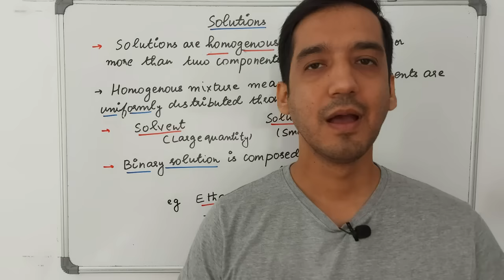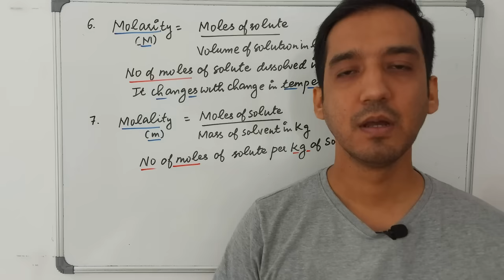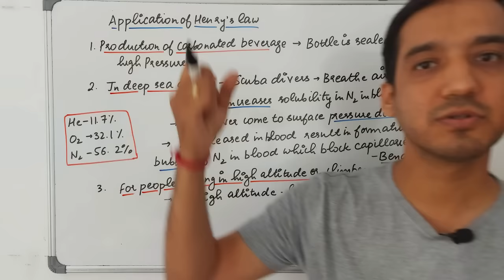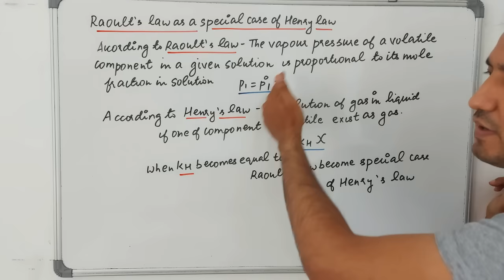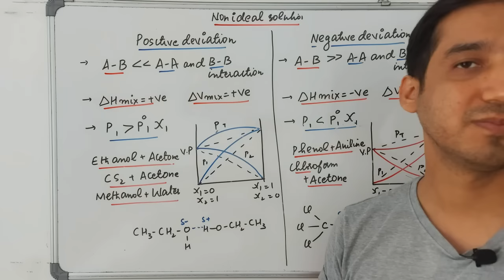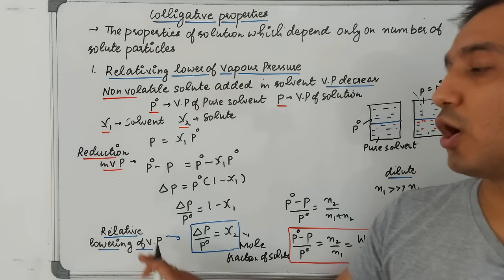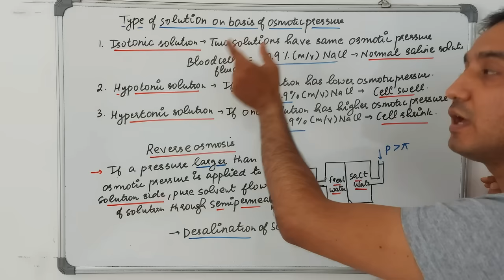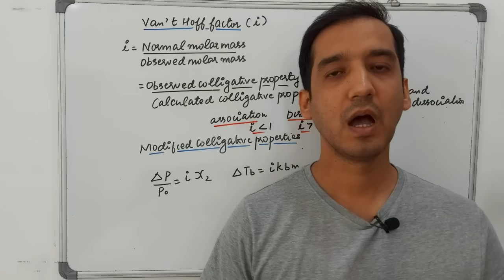Solutions | Class 12 Chemistry| Quick Revision in 30 Minutes| CBSE/NEET/JEE | Sourabh Raina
●Class- 12th
●Subject - Chemistry
●Chapter - Solution
●Topic - Solution Revision

Topic  covered in this video are Solubility, Raoult's law, Henry's law, Ideal & Non-Ideal solution, Azeotrope, colligative property Van't Hoff factor

Here is the timestamp of videos
0:00 - Intro
5:32 - Solubility
7:23 - Henry's law.
8:55 - Application of Henry's law
10:17 - Raoult's law
14:18 - Ideal & Non-Ideal
18:59- Azeotrope
19:38 - Minimum boiling azeotrope
20:14 - Maximum Azeotrope
20:47 - Relative Lowering of Vapour Pressure
22:45 - Elevation in B.P
24:10- Depression in freezing
25:47 - Osmosis
28:36 - Abnormal molar mas
29:35 - Abnormal Molar Mass
31:10 - Van't Hoff factor

Important playlist related to video